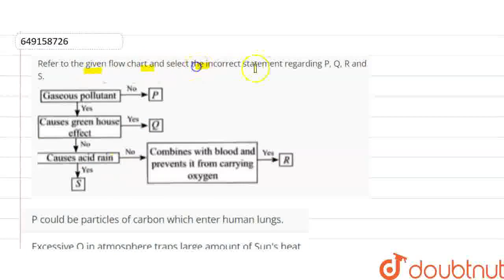Refer to the given flow chart and select the incorrect statement regarding P, Q, R and S. | CLA...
Refer to the given flow chart and select the incorrect statement regarding P, Q, R and S.
Class: 8
Subject: CHEMISTRY
Chapter: NSO QUESTION PAPER 2017-18 SET-A
Board:IIT JEE

👉 Have Any Query? Ask Us.